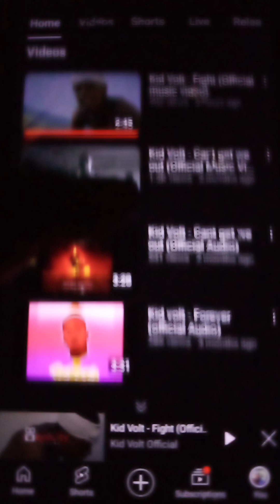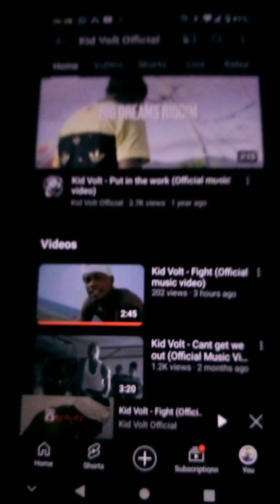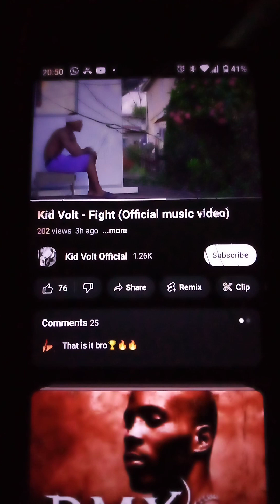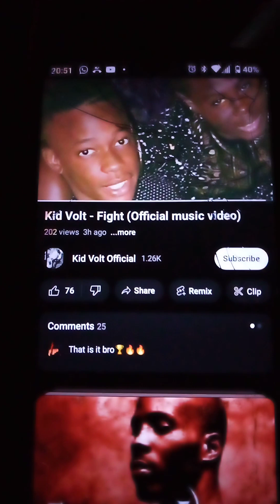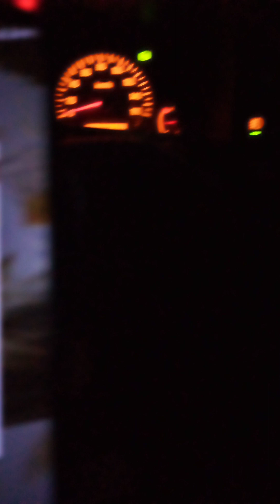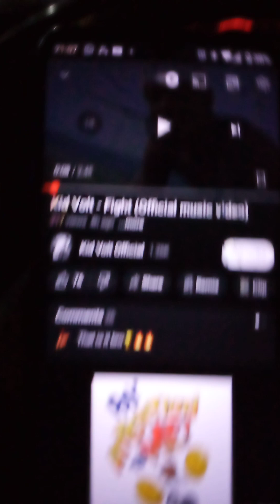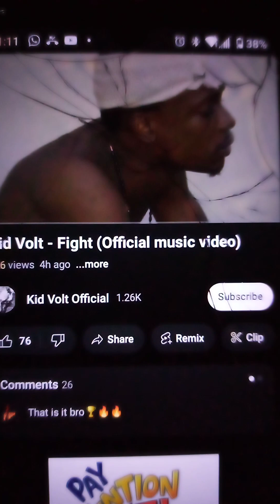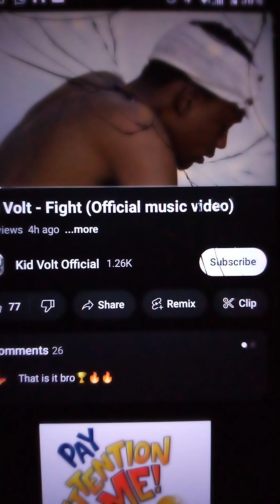CONGRATULATIONS 💐 YOU'RE MAKING IT TO THE TOP OF A DYING WORLD💯😤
1 John 2 vs 15 -16